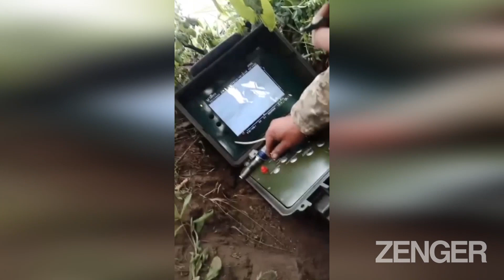Moment Ukrainian Marines Destroy Russian Tank With Guide Missile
These images show Ukrainian Marines destroying a Russian tank with a Stugna-P guided missile.

The footage begins with the missile being fired before it is shown hitting a Russian tank head on. The Stugna-P is a Ukrainian-made, anti-tank guided missile that was designed in the early 2010s to destroy modern armoured vehicles.

The Ukrainian military said that the video was filmed near Kherson, which is a Russian-occupied city in the Kherson Oblast region of southern Ukraine, not far from the city of Mykolaiv and the strategically vital port city of Odesa.

The 35th Marine Infantry Brigade- officially the '35th Marine Infantry Brigade Named after Rear-Admiral Mykhailo Ostrogradsky' - said in a short statement obtained on Friday, 1st July: "Anti-tankers of the Odesa marine brigade destroyed another Russian tank in the Kherson direction with the help of a 'Stugna-P' ATGM [anti-tank guided missile]."

The Office of Strategic Communications (StratCom) of the Armed Forces of Ukraine also relayed the information.

The 35th Marine Infantry Brigade is part of the Ukrainian Navy and is garrisoned in Dachne, a village near Odesa, in southern Ukraine, in peace time.

Russia invaded Ukraine on 24th February in what the Kremlin is calling a "special military operation". Today marks the 128th day of the invasion.

The General Staff of the Armed Forces of Ukraine reported that between 24th February and 1st July, Russia had lost about 35,750 personnel, 1,577 tanks, 3,736 armoured combat vehicles, 796 artillery units, 246 multiple launch rocket systems, 105 air defence systems, 217 warplanes, 186 helicopters, 645 drones, 143 cruise missiles, 15 warships, 2,610 motor vehicles and fuel tankers, and 61 units of special equipment.

A missile strike on Odesa has killed 18 people including two children, according to regional governor Maksym Marchenko, with over 30 people hospitalised. Ukrainian Brigadier General Oleksii Hromov has said that Russia is using inaccurate missiles from old Soviet stockpiles in over half of its strike on the country.

Ukraine's top brass has said that they have forced the Russians to abandon Snake Island and have derided Kremlin officials for claiming that they left as a "gesture of goodwill". Ukraine’s military added that the Russians had fled the island in speedboats after being hit by a barrage of missile strikes and artillery.

The situation in the eastern Ukrainian city of Lysychansk has been described as “extremely difficult”, with Russian shelling making it impossible for civilians to evacuate.

UK foreign secretary Liz Truss has said that pushing Russian forces out of Ukraine completely was a “realistic” ambition and justification for providing additional weapons.

Russian foreign minister Sergei Lavrov has said that a new “iron curtain” is appearing between Russia and the West.

Russia accused Norway of disrupting critical supplies from being delivered to Svalbard on Wednesday, threatening to retaliate. But Norway said that it was not blocking access to the archipelago in the Arctic, stating that it was only applying international sanctions and that the Russians had other ways of getting there.

NATO leaders have called Russia “the most significant and direct threat to allies’ security and stability” and announced a new “strategic concept” in response to President Vladimir Putin’s ongoing invasion of Ukraine. NATO is planning to boost its quick reaction forces from 40,000 troops to over 300,000 troops.

US president Joe Biden announced that the US will increase its military forces across Europe.

NATO has also formally invited Sweden and Finland to become members of the alliance. The move comes after Turkey agreed to support Finland and Sweden's NATO membership. NATO Secretary General Jens Stoltenberg has said Sweden and Finland will formally sign the NATO accession protocol on Tuesday.

Turkey had initially opposed the countries' bids to join the military alliance, accusing both of harbouring Kurdish militants. Turkish President Recep Tayyip Erdogan met with Finland's President Sauli Niinisto and Swedish Prime Minister Magdalena Andersson at the NATO summit in Madrid and the three countries reached an agreement.

President Erdogan has since said that Turkey could still block Finland and Sweden from joining the Alliance if they failed to meet his expectations to extradite people designated by Turkey as suspected terrorist.